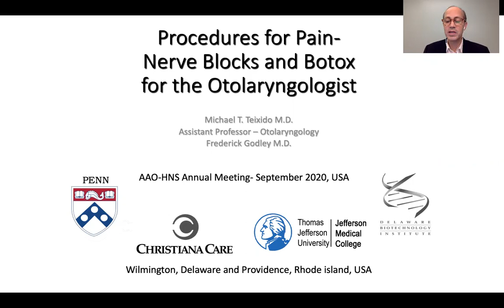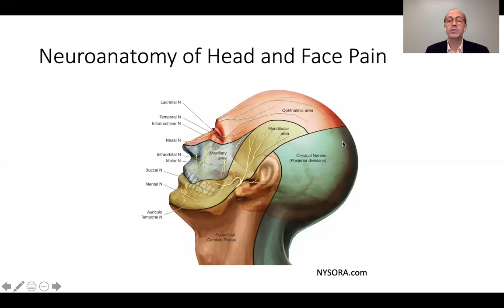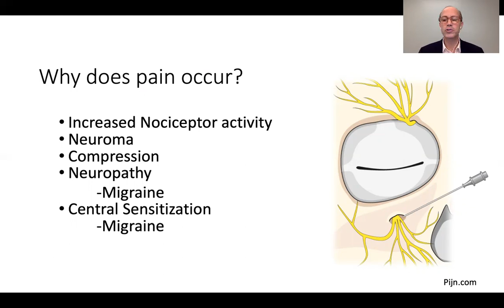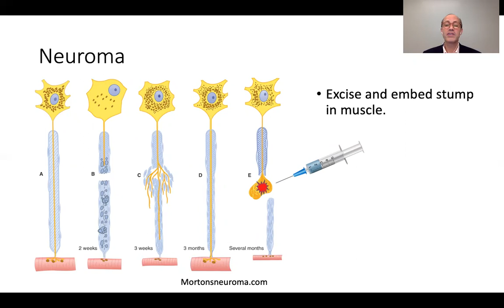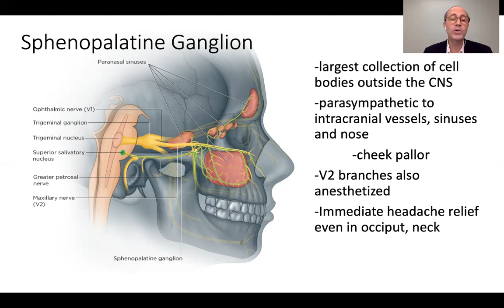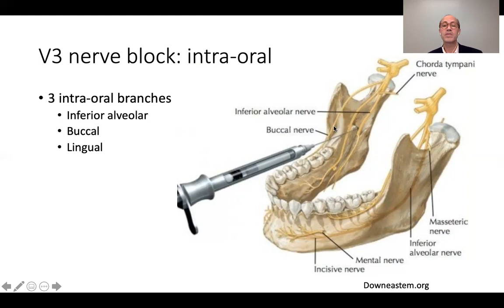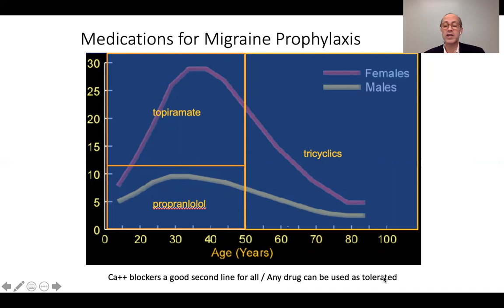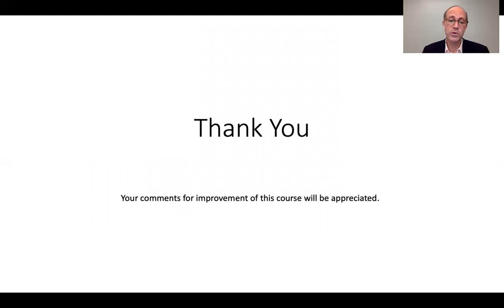Procedures for Pain: Nerve Blocks and Botox in Otolaryngology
Otolaryngology practice encompasses the most densely enervated and neurologically interconnected region in the body. Pathology in one area can manifest as pain or other symptoms in others. Some of the most challenging patients present with atypical pain that defies lesion identification and which requires treatment by manipulation of neural physiology itself. Nerve blocks of specific sensory and parasympathetic pathways can help to resolve diagnostic conundrums and focus therapy on a site of lesion or can reduce baseline discomfort. Simple topical nerve blocks can abort migraine episodes and injections of Botox can prevent headaches for months. In this lecture we will explore the physiology of the trigeminal and upper cervical nerves and learn how interrupting transmission temporarily from individual branches can bring relief to many of our patients. We will review anatomy and technique for blocks of the supraorbital and supratrochlear nerves, V2, preauricular, and occipital nerves and the sphenopalatine ganglion. Injection sites and technique of Botox injection will also be reviewed.